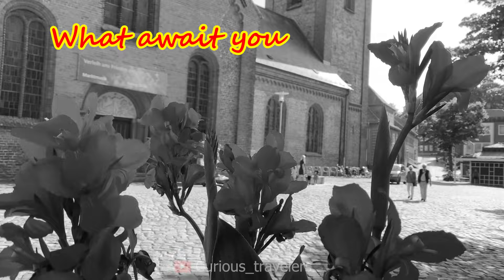Walking Tour Plön 4K / Walking tour Germany / Walking tour / Visit Plön 4K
Plön (German pronunciation: [ˈpløːn] (listen); Holsatian: Plöön) is the district seat of the Plön district in Schleswig-Holstein, Germany, and has about 8,700 inhabitants. It lies right on the shores of Schleswig-Holstein's biggest lake, the Great Plön Lake, as well as on several smaller lakes, touching the town on virtually all sides. The town's landmark is Plön Castle, a chateau built in the 17th century on a hill overlooking the town.

Plön has a grammar school with a 300-year history, and is home to a German Navy non-commissioned officer school and the Max Planck Institute for Evolutionary Biology. The town, nestled as it is in the hilly, wooded lake district of Holstein Switzerland (Holsteinische Schweiz), also has importance in the tourism industry.
In the course of the Migration Period, Slavic tribes entered the region of Plön during the early 7th century following the withdrawal of the original Germanic population. On the large island opposite Plön, which was later called Olsborg, they built a large fortification. They called their settlement Plune, which means "ice-free water".

In 1075, Kruto lured Budivoj of the Nakonids into the "castrum plunense" (according to Helmold of Bosau), laid siege to him, and then once Budivoj's men had given themselves up after Kruto's promises to let them withdraw freely, Kruto had them slain. In 1139 the Count of Holstein, Adolf II of Schauenburg, destroyed the fortress, ending the domination of the Slavs in the region of Plön. Twenty years later, Adolf II had the castle on the island rebuilt, but soon had it moved to the present hill of Schlossberg ("castle hill"). It was here, under the protection of the castle and close to the major trading route from Lübeck to the north, that a Saxon market town emerged.

In 1236, Plön was granted town rights under Lübeck law. Strategically located on a narrow isthmus between the lakes and the River Schwentine, Plön remained a centre of the County of Holstein until the Danish royal house fell in the 15th century.

🚶‍♂️🚶‍♀️Walking tour Plön 🚶‍♂️🚶‍♀️
🚶‍♂️🚶‍♀️Walking in Plön 🚶‍♂️🚶‍♀️

We are a family of three who live in Germany and we are trying to put videos of natural landscapes, villages, urban landscapes and various occasions in Germany and other countries with very high quality on this channel, so that you Enjoy this with us.
We love traveling, hiking and sports, dancing and of course music